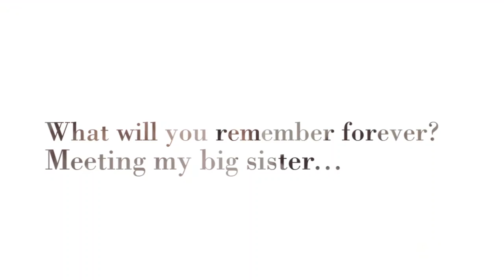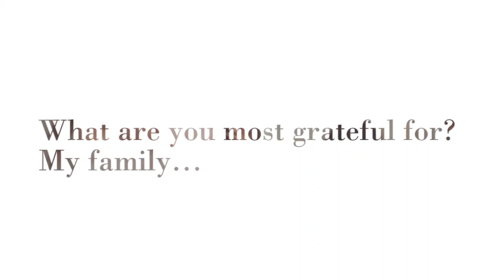Dallas Senior Portraits by Angela Navarette Photography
High school senior portraits sessions.